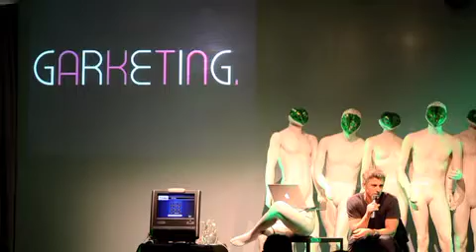Entrevista a Alejandro Dominguez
Entrevista a Alejandro Dominguez, uno de los conferencistas del Desachate 2012